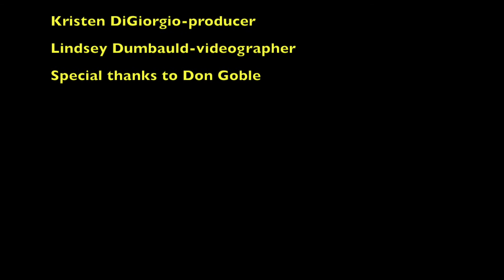Ski Trip 2016 Fear not; take risks in life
6 word story in 6 shots